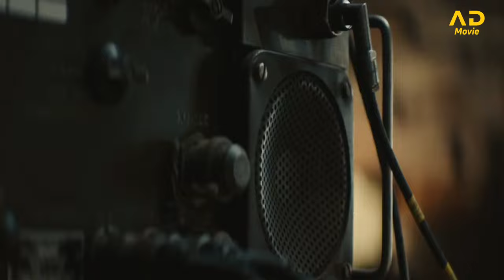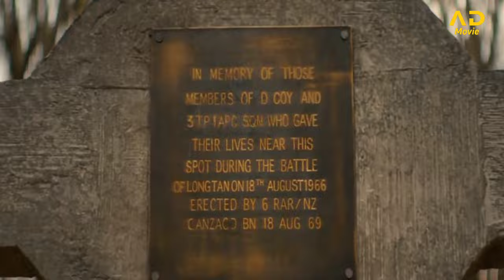HANYA MAMPU BERTAHAN MELAWAN TENTARA VIETNAM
selamat datang di channel AD Movie yang membahas alur cerita film,semoga kalian suka dan terhibur

judul film ada di dalam video